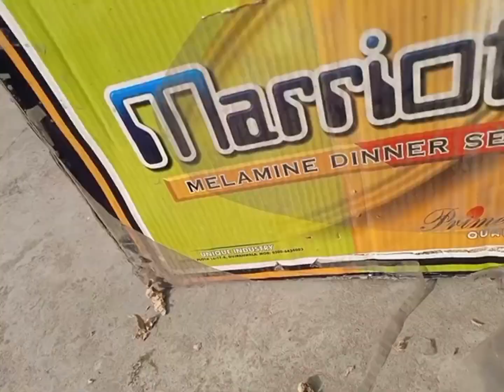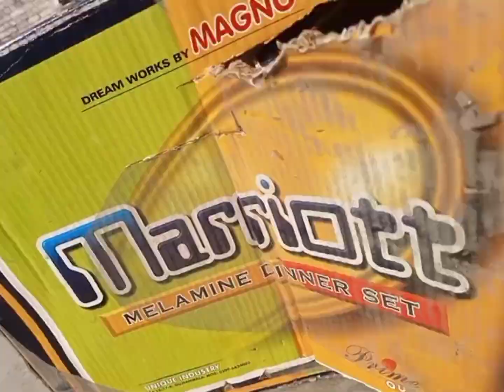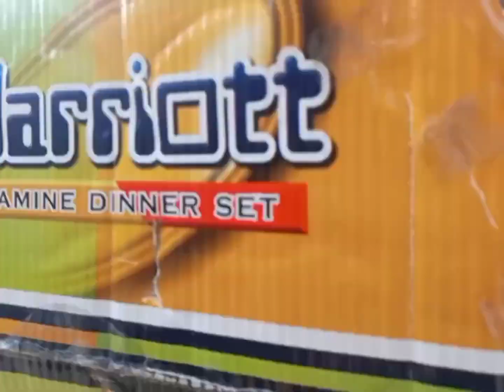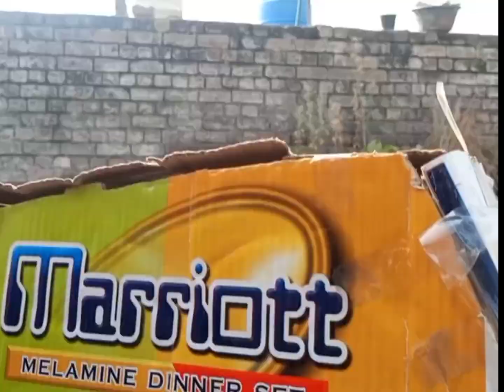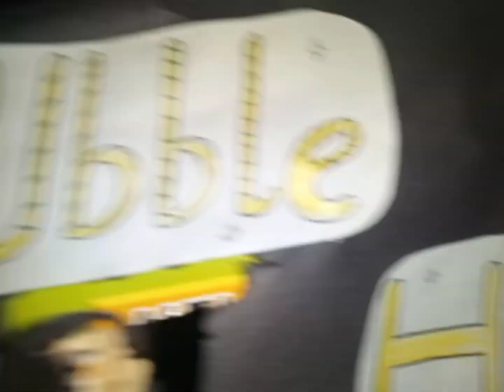bubble house making aur Gajar ka halva